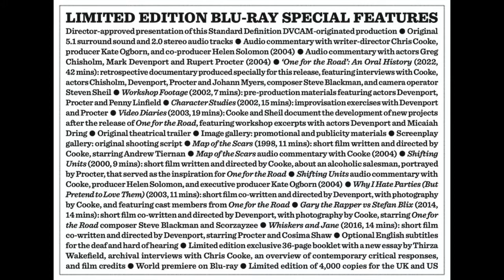The Reprobate Interview: Chris Cooke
Chris Cooke talks about his film One for the Road as it is re-released on Blu-ray from Indicator, as well as exploring the Nottingham film scene of the time and the way DV allowed filmmakers to escape from the restrictions of industry gatekeepers.